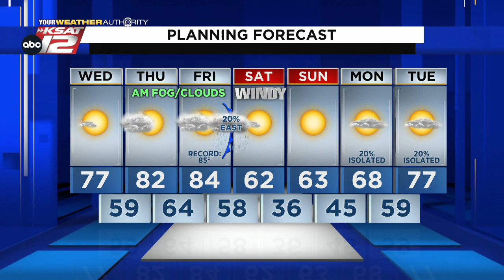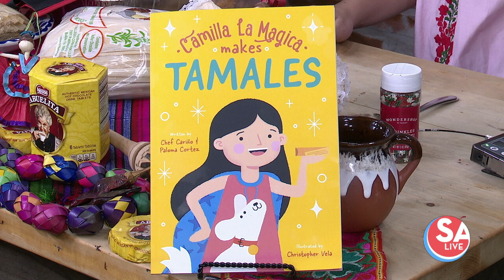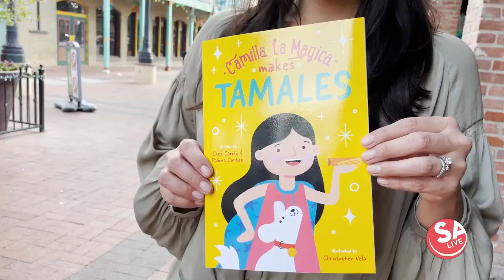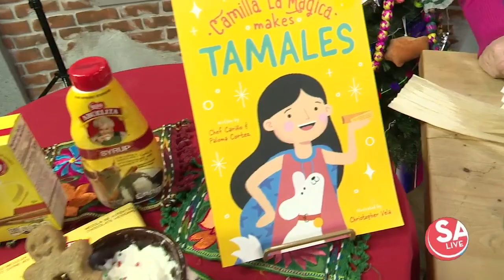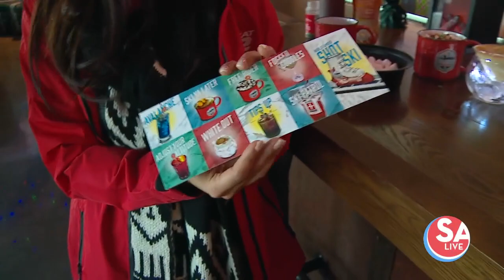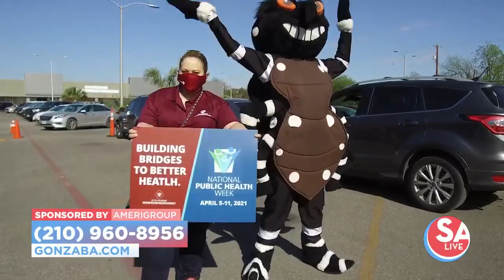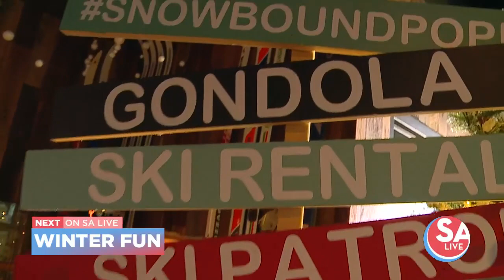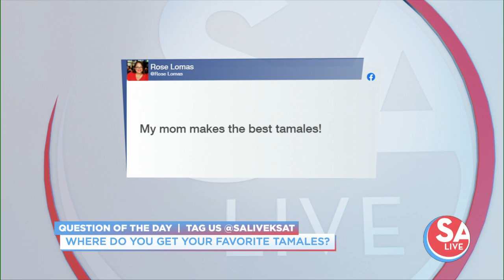SA Live : Dec 08, 2021